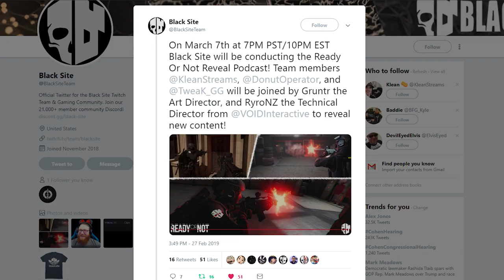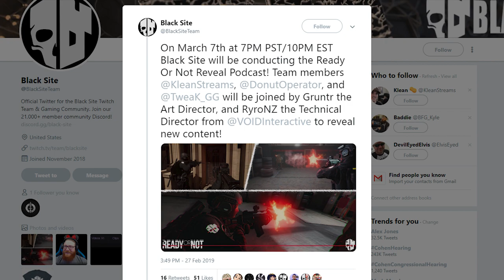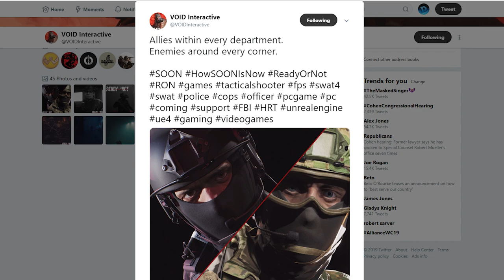Ready Or Not Game - New Podcast & Details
Songs Used;